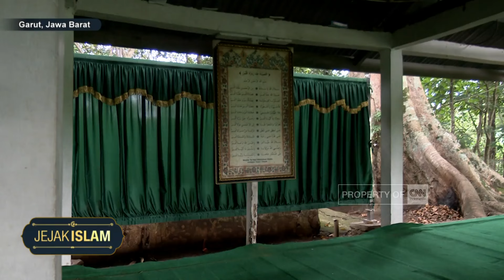Jejak Islam Eps Masjid Ja'far Shidiq Garut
Catatan sejarah menunjukkan, penyebaran Islam di wilayah priangan lebih banyak dilakukan oleh ulama lokal, salah satunya adalah Syech Ja'far Shidiq, yang menyebarkan Islam di Garut pada abad ke-16. Jejak penyebaran Islam yang dilakukan oleh ulama dari desa Cibiuk ini, nampak dari peninggalannya berupa masjid dan juga makam yang kerap dikunjungi peziarah.